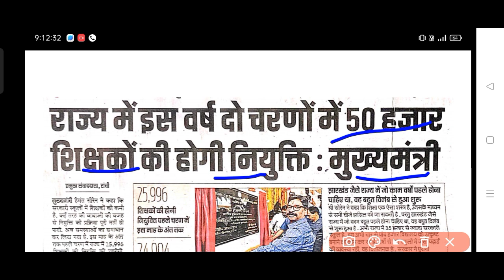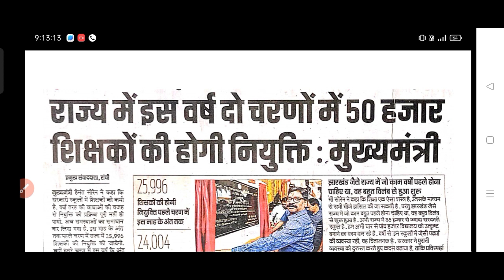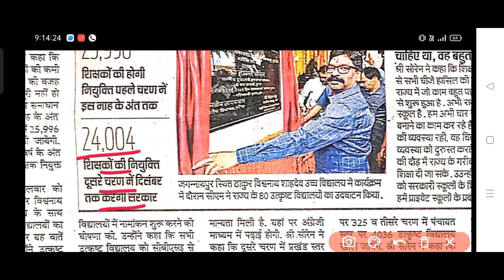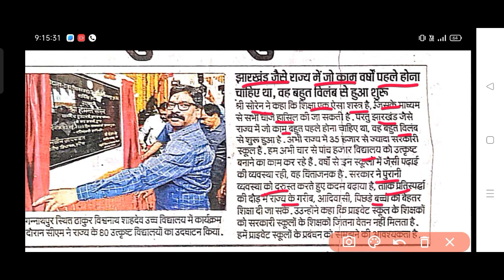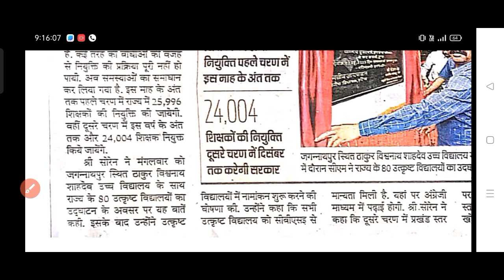जल्दी देखो Teacher का बहाली आ गया jharkhand में 50 हजार। new update| announce teacher vacancy 2023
जल्दी_देखो_Teacher_का_बहाली_आ_गया_jharkhand_में _50_हजार।